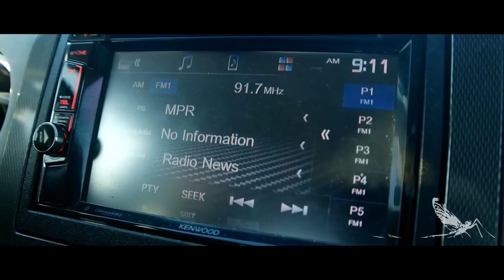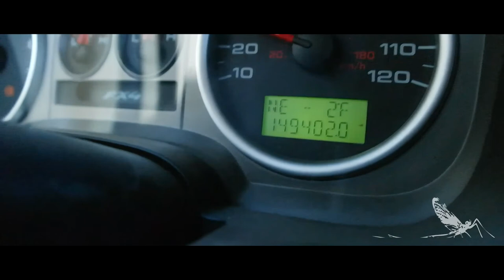January 1st, 2018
A few minutes of video to begin the winter trout season of 2018 in S.E. Minnesota's Driftless area. Enjoy!